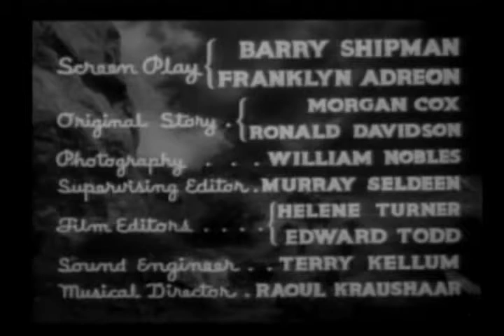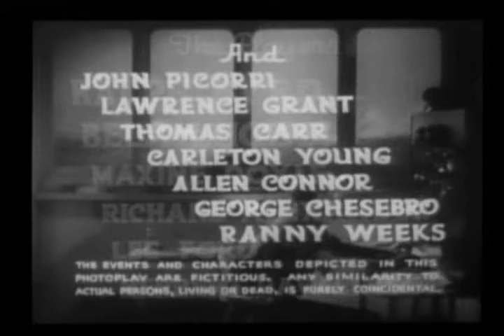SOS Coast Guard 8 The Crash | OLD HOLLYWOOD CLASSIC FILM | FULL FREE TO WATCH